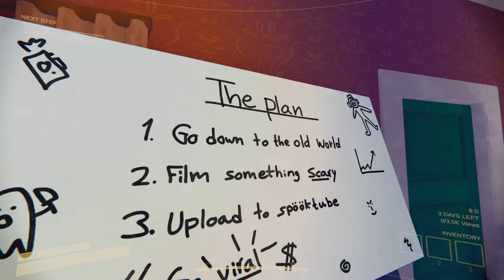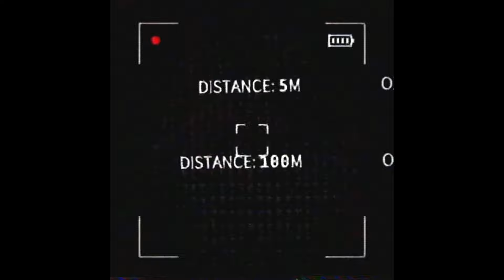We got HAUNTED in Content Warning! | + Voicemod pro giveaway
I don't claim ownership of any copyrighted material shown within the video except for the footage recorded.